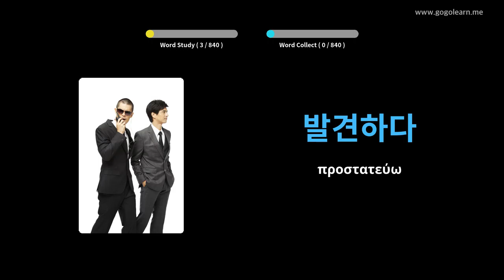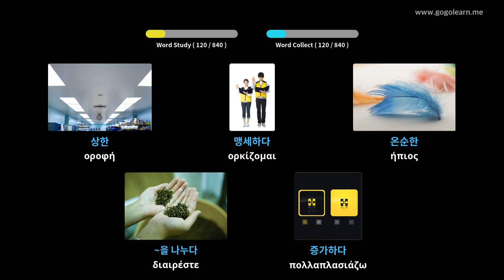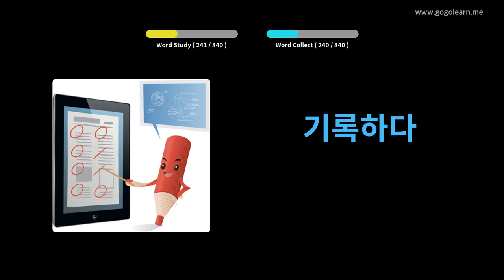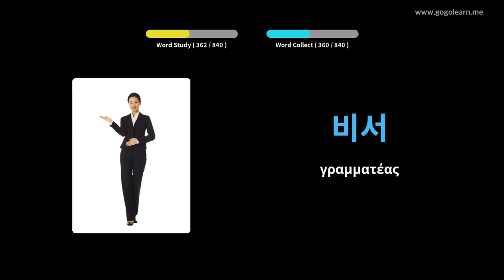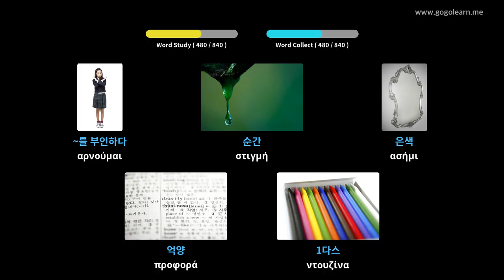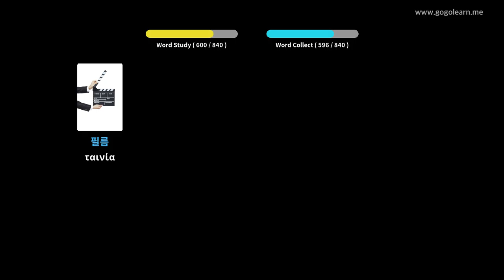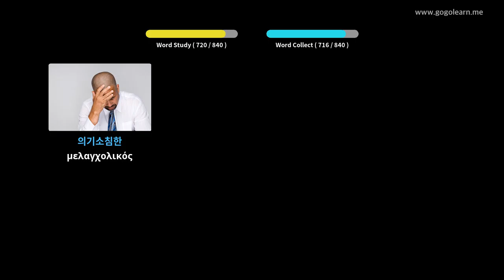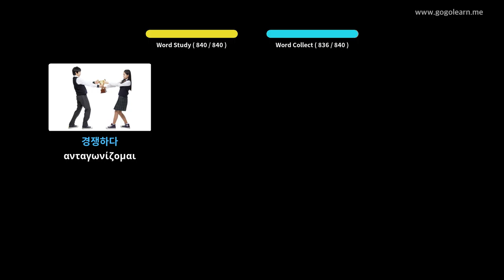Κορεατικό λεξιλόγιο μέσου σχολείου | Golearn